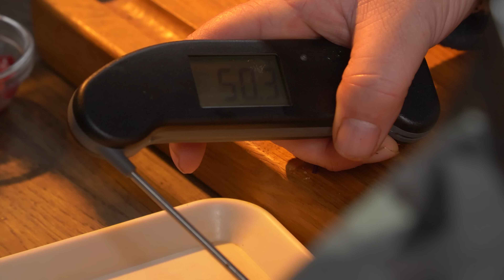Complete maaltijd op de Sizzle Zone!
Gegrilde lamsfilet, baked beans en coleslaw op een pita broodje! Waanzinnig lekker BBQ recept voor een complete maaltijd op de Napoleon BBQ Sizzle zone!

Kom langs in het Barbecue Paleis in Cuijk als je geïnteresseerd bent in een inbouw barbecue van Napoleon!

* Ik heb de lamsfilet besteld bij the Meat Lovers.
* Interesse in een unieke buitenkeuken op maat? Kijk eens op de website van

(Ook dit recept is hier terug te vinden en uit te printen!)